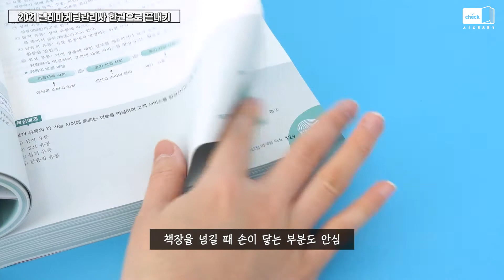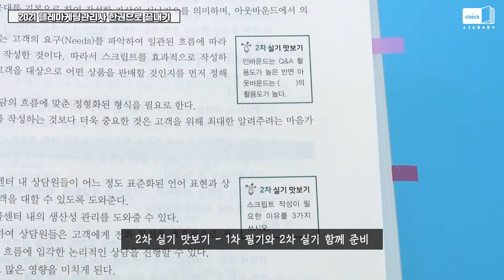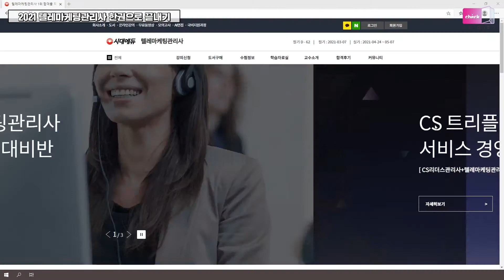시대 책(Check)｜텔레마케팅관리사 자격증? 필기, 실기 한번에 공부하고 합격하자!｜기출문제, 실기 스크립트, 텔레마케터, TM, 고객상담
[2021 텔레마케팅관리사 한권으로 끝내기]

텔레마케팅관리사
1차 필기, 2차 실기 한번에 대비할 수 있는 기본서!

핵심이론과 예상문제로
시험에 나올 내용만 공부한다😎

실기 스크립트, 빨간키, 합격비책까지
부록으로 있어요~